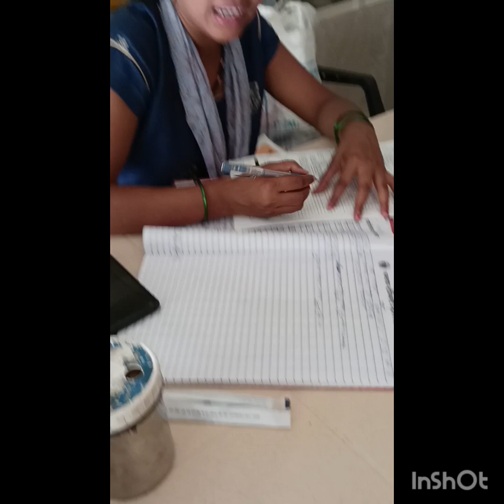ek din me mai kya kya kam krti hu#kam